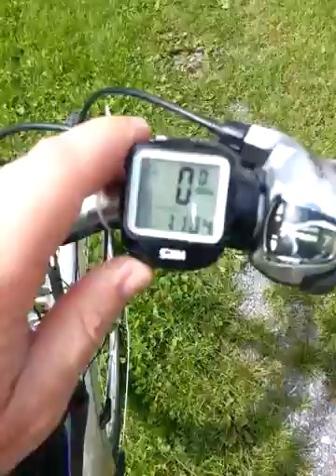SunDing SD - 568AE from Gearbest